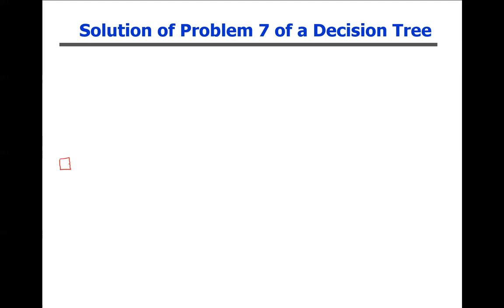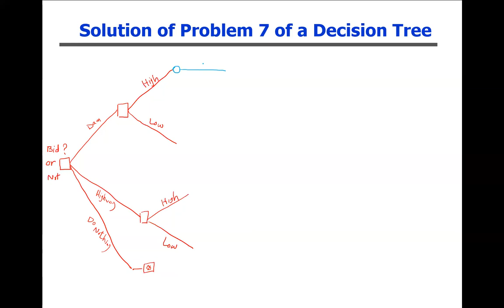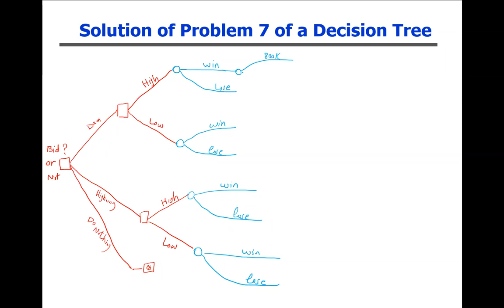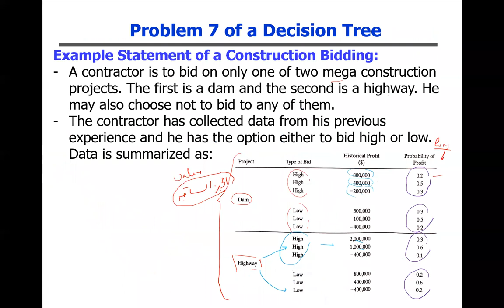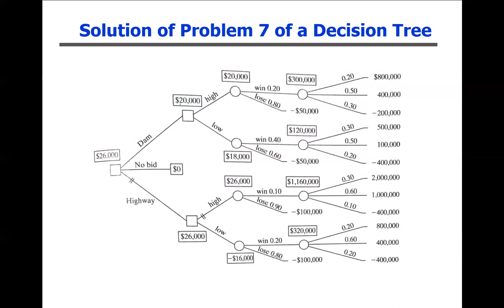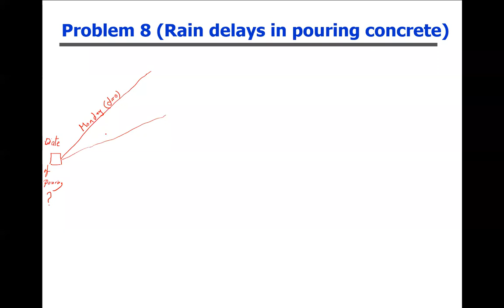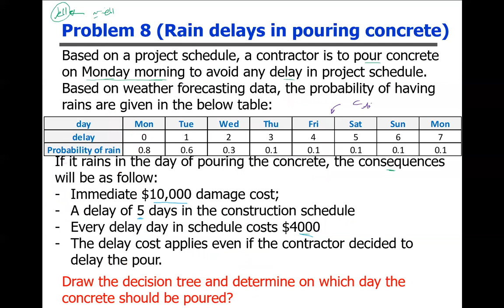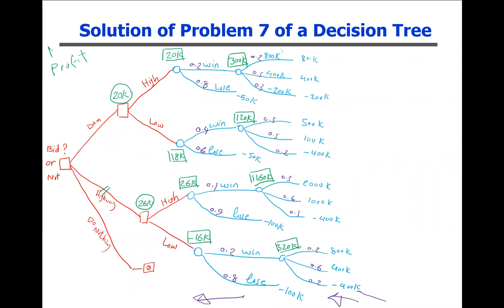CE422-Lecture-Decision Theory- Part 4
This is the fourth video in a set of videos that cover the decision theory. In this video, I solved two decision tree problems related to civil engineering